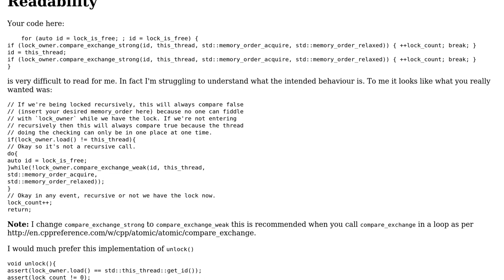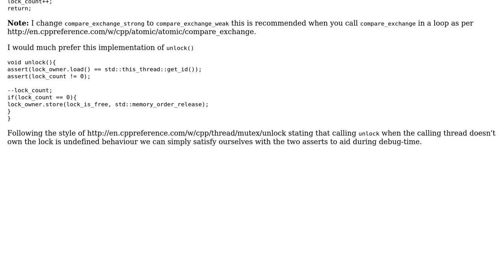Code Review: C++11 recursive atomic spinlock